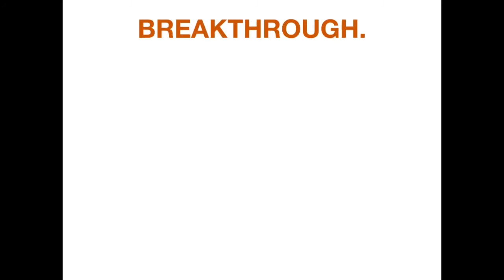Sunday School: “Open the Door”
Mt. Calvary Apostolic Church
317 Truitt St.
Salisbury MD 21804
District Elder Charles and Lady Barbara Shelton

A Bible based Apostolic Church focused on edifying the Body of Jesus Christ and reaching the lost with the message of Jesus Christ!